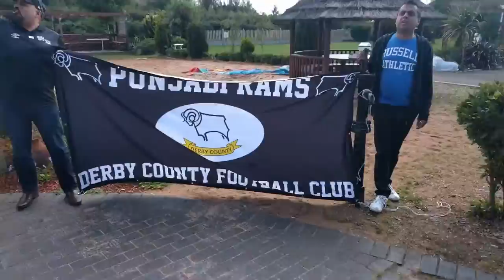AWAY DAYS: Burton Albion vs Derby County - 26/08/16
The Punjabi Rams had their first away day of the 2016/17 season with a trip to the Pirelli Stadium.

Our first AWAY DAYS video features the trip to Burton and half-time/full-time reactions from fans.

Please note, that the video contains some strong language.